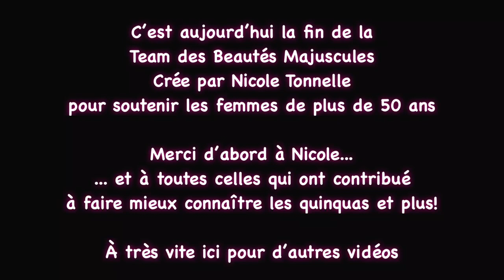C’est la fin de la team / Mascara Revitalash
Hello

La dernière vidéo de la team des beautés majuscules... Une équipe de femmes de plus de 50 ans
Les objectifs de cette team à l'initiative de Nicole Tonnelle sont:
- aider les plus petites chaines ou blogs à se faire connaitre
Ces influenceuses majuscules de plus de 50 ans, ont un réseau social (blog, chaine youtube, compte instagram...) et une fois par mois elles testent un produit...

Pour cette vidéo, notre mission était de tester le mascara REVITALASH Kit Volume Duo (Base Volumisante Indigo Blue et Mascara Voluminant Black)

C’est donc la dernière vidéo de la team des beautés majuscules!
J’ai adoré participer à ces tests pendant presque 2 ans
Je remercie Nicole pour tout ce qu’elle fait (et tout ce qu’elle continue à faire) pour les plus de 50 ans

Bonne découverte

XOXO

TheMouse

TBM 🌸PARTICIPANTES À LA TEAM DES BEAUTÉS MAJUSCULES🌸 mai 2019

Pimprenelle de 50 ans et alors?

Intro JibJab